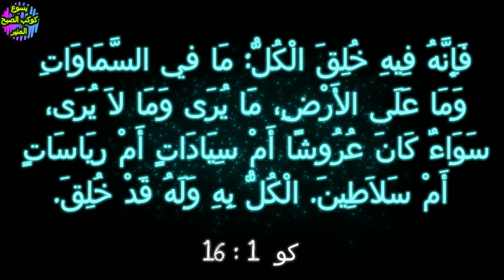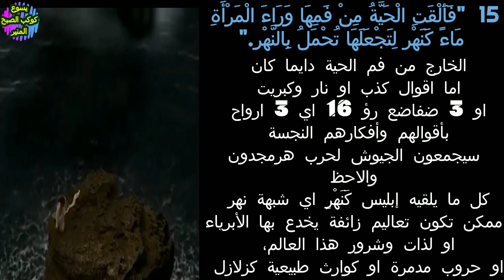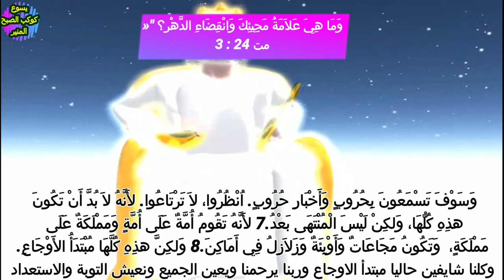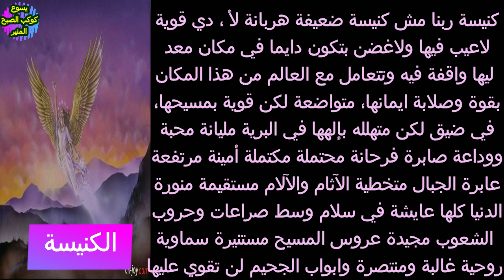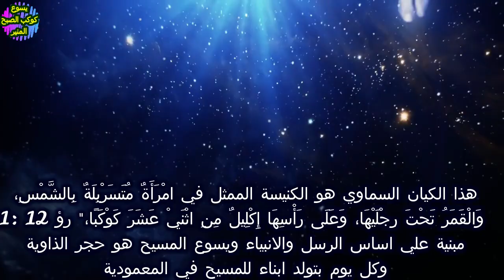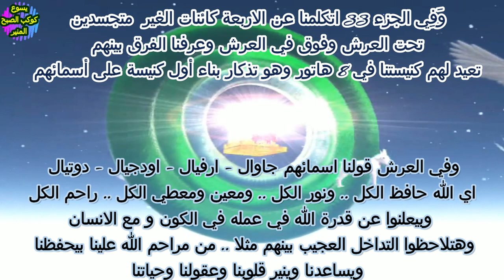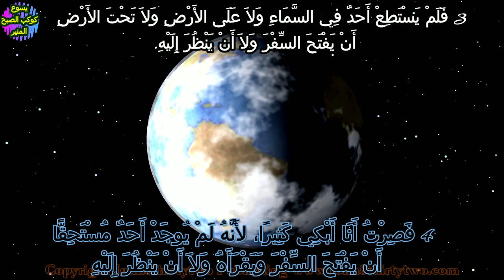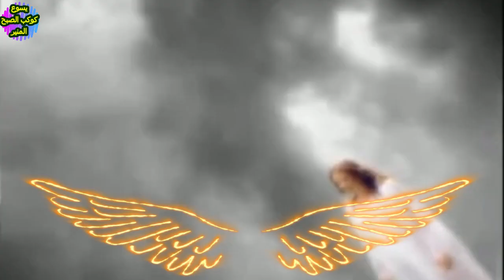انا شوفت المسيح كتير.. الجزء 39 .. امرأة وعرش .. ثريا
انا شوفت المسيح كثير .. الجزء 39 .. امرأة وعرش موضوع في السماء
من هي هذة الامرأة
 ??اين العرش ?? لماذا احذت جناحي النسر
لية الشيطان مش سايبها في حالها ?? ليه القمر تحت اقدامها ??
 ??لماذا اري بعض الرؤي
 ?? من هم  الطغمات السمائية
 ?? ويعني اية السرائر للرب والمعلنات لنا
 ?? من مستحق ان يفتح السفر ولماذا